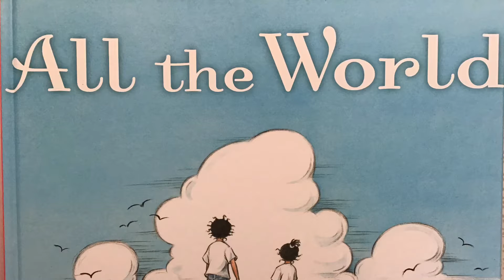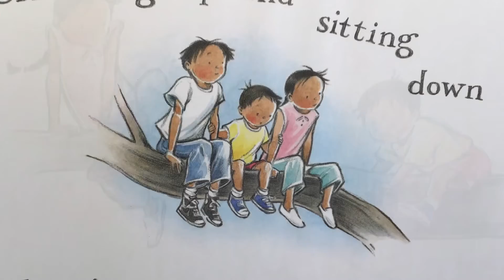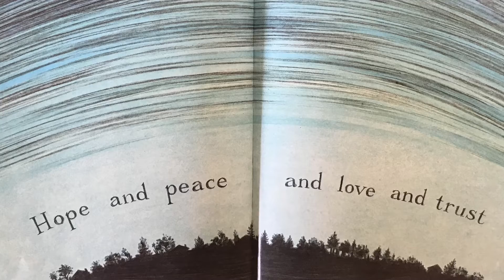All the World